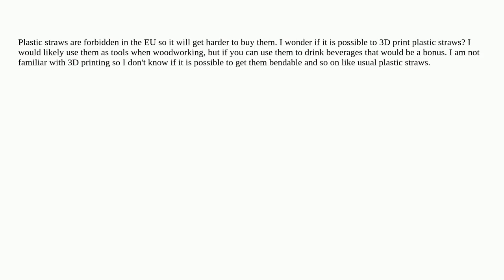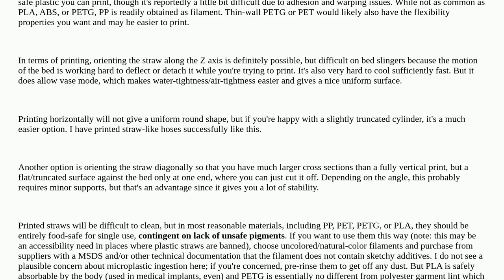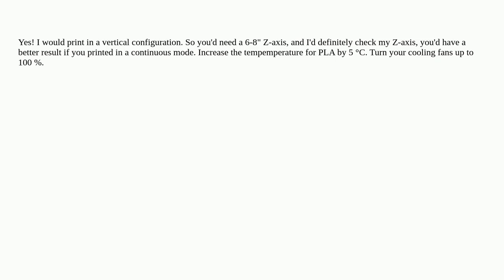3dprinting: Is it possible to 3D print plastic straws?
Is it possible to 3D print plastic straws?

A special thanks goes out to the community

  plastic